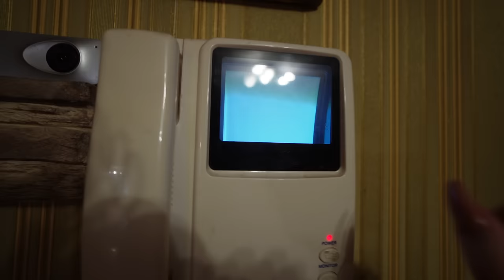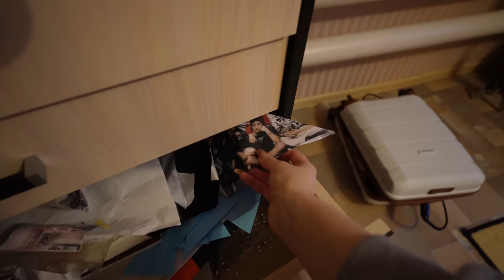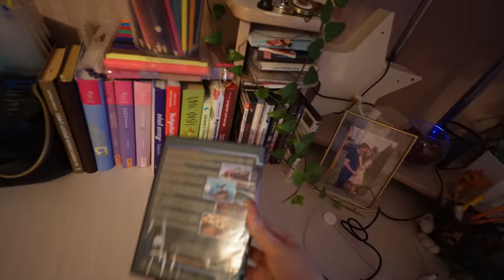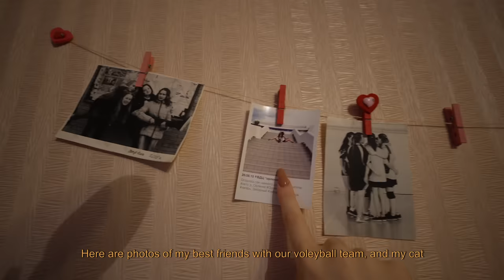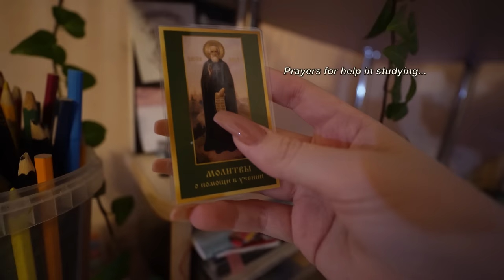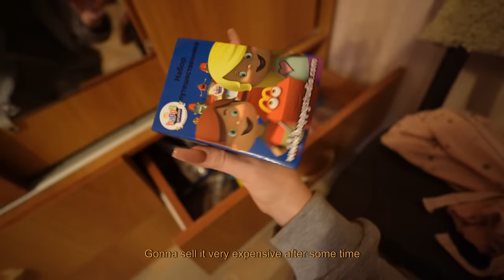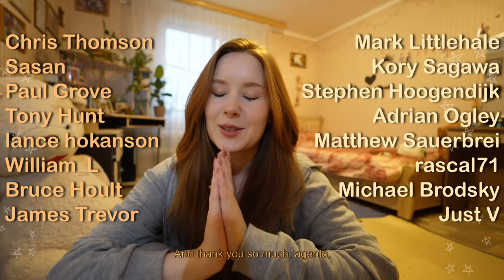My Ordinary RUSSIAN VILLAGE HOUSE 2023 (tour and my Russian family life)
Welcome to my ordinary Russian village house! I grew up in this house, in my ordinary Russian family. And I decided to show you how we live so that you have an idea of what the house of an ordinary Russian middle-class family in the village looks like.

0:00 Check coordinates!
0:43 Rustic backyard
1:11 Russian sauna (Banya)
1:49 Let’s go inside
2:45 Mail hall
4:43 TOILET!!!
5:26 Kitchen and ma family :)
7:47 Living room
8:20 My Bedroom…
10:11 Some weird stuff…
12:43 Still weird stuff that’s it there is nothing important
15:23 THANK U SO MUCH AGENTS!!